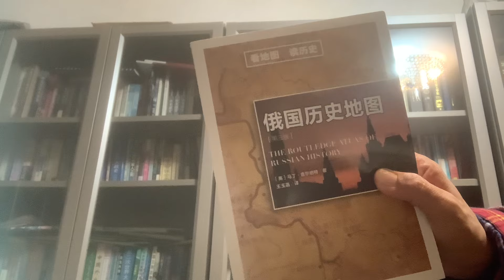西方國家凍結俄羅斯🇷🇺資產7000億美元💵，俄國🇷🇺報復🌀凍結🥶德國🇩🇪義大利🇮🇹八九個億歐元💶資產，俄國🇷🇺早晚潰敗，普京遲早受審，中國的獨裁者跟隨其後，下場淒慘落魄